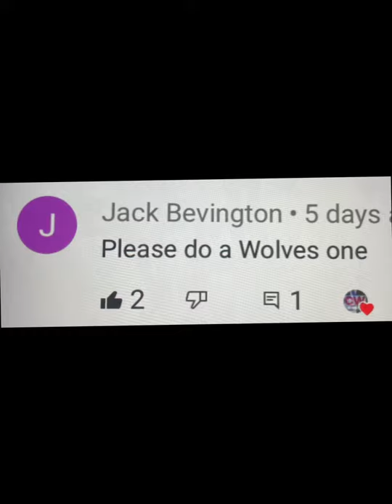Wolves football club